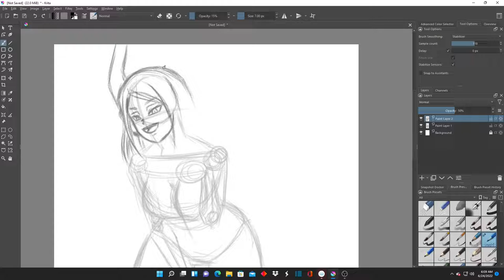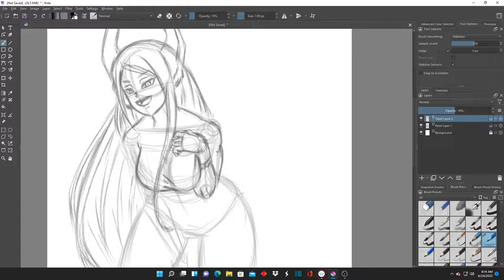Rumi Usagiyama, Patreon FANART Request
This moth's "drawing of the month" (chosen by Patreons), is Rumi Usagiyama, from My Hero Academia.

Sketching Time (Using Krita) -
21 minutes

Line art Time -
1 hour 58 minutes

Coloring Time -
2 hours 58 minutes

Music info -